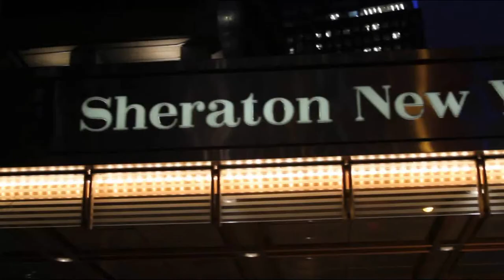Chuck Hollis on the massive EMC announcement.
Chuck Hollis Interview at the EMCrecordBreakers event. Chuck Hollis explains the meaning of Big Data in the context of EMC's customers.